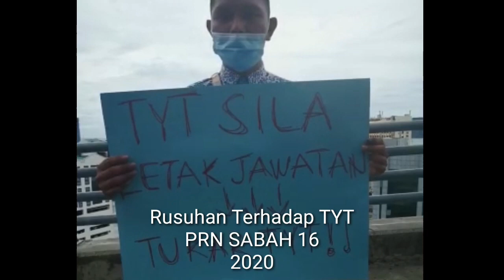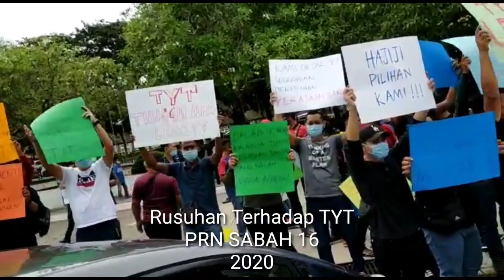DALANG DI SEBALIK RUSUHAN TERHADAP TYT.